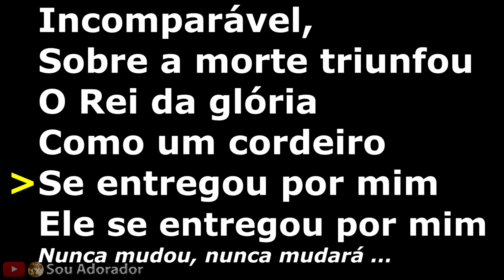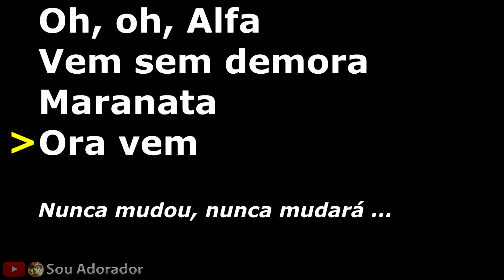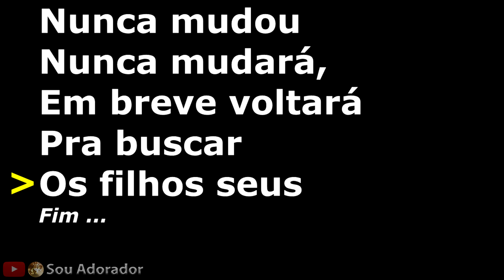Playback Nunca Mudou - Marcelo Markes Tom(A)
Playback oficial da música "Nunca Mudou" do cantor gospel Marcelo Markes no tom B.